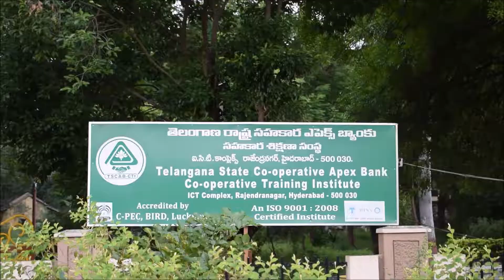DIWALI - CTI 2019